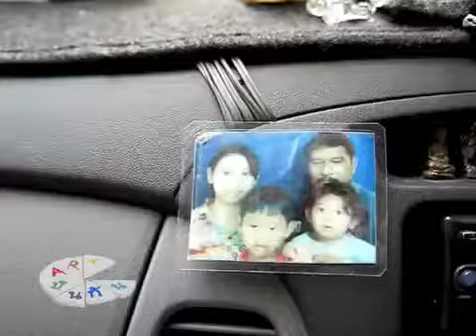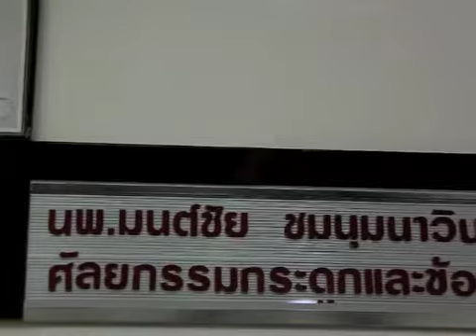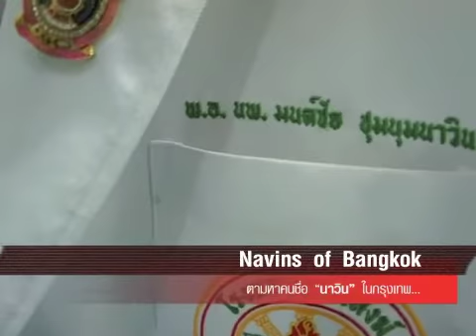Navin of BKK Part 5/7